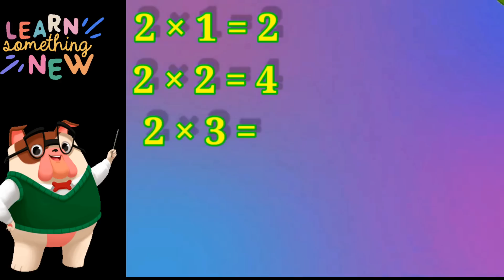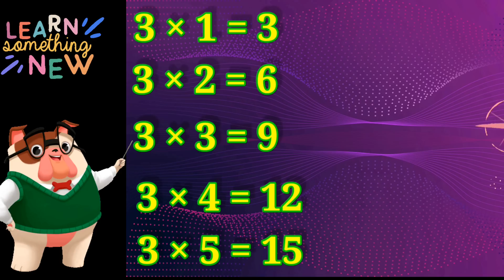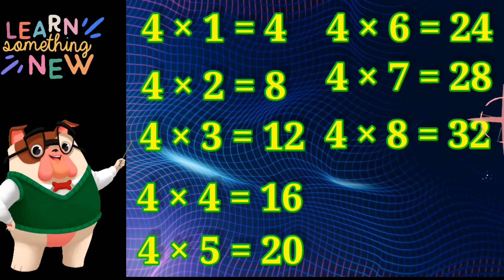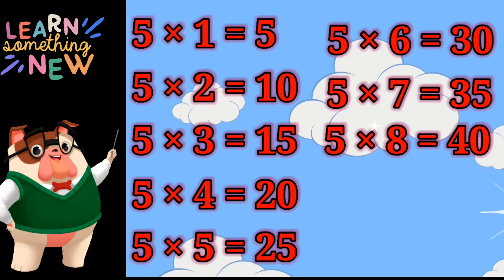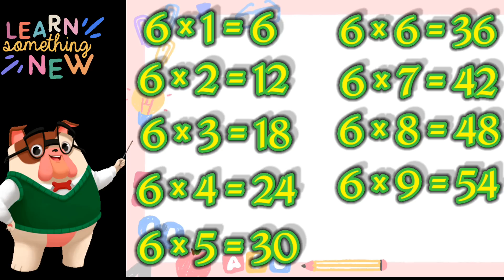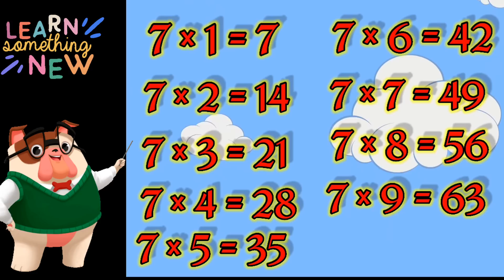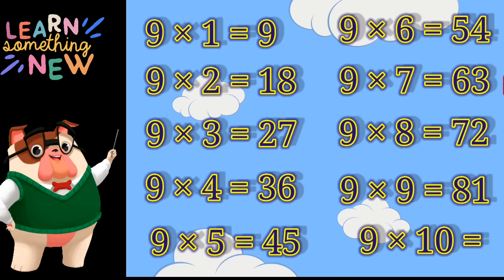Maths Multiplication Tables for Kids Learning, Quick & Easy Way to Master Math Multiplications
Times Tables Practice,Times Tables Made Easy,Math’s Times Tables Songs,Times Tables 1 to 20,TimesTables Rhymes,Learn Times Tables,Learn Times Tables on Fingers,Times tables 1 to 10,Times Tables Tips,times table 2 to 10,do se dus ka pahada,table 2 to 10,2 to 10 table,2 to 10,पहाड़ा,पहाड़ा 2से10,table,tables,number 2 to 10,learn numbers for children 1 to 10,multiply,multiplication tables song 1-10,rhyming table 2 to 10,times table song

Math's Multiplications Tables for Kids Learning is a quick and easy way for kids to learn math multiplications. This fun and interactive learning tool makes math multiplication tables easy to understand and remember.

Math's Multiplications Tables for Kids Learning is perfect for kids of all ages. Whether you're teaching your child math multiplication or just wanting to help them learn the basics, this learning tool is perfect for you! In just a few minutes, your child will be able to learn math multiplications tables the easy way!
Kidz Land